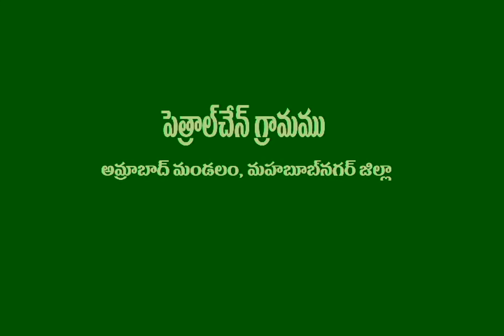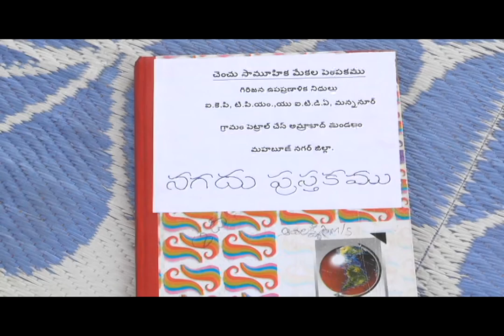Small Ruminants_SERP_TS & Digital Green_Mahabubnagar_Telangana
'Small Ruminants' video captures the process of Producers Group  formation of Small Ruminants and its benefits under Telangana Rural Inclusive Growth Project (TRIGP) being implemented by Society for Elimination of Rural Poverty (SERP), Telangana. This video is being captured at Petralchenu village, Amrabad Mandal of Mahabubnagar district, Telangana